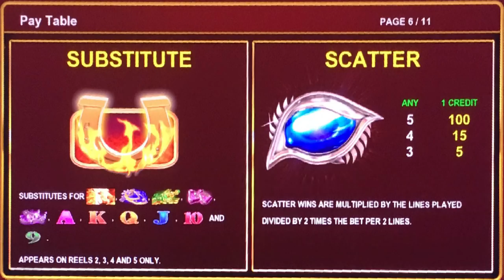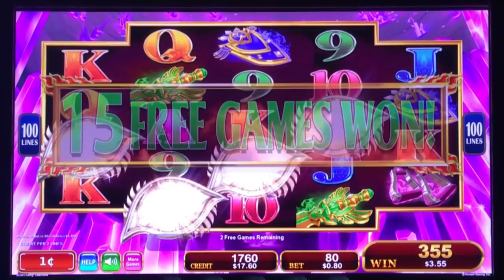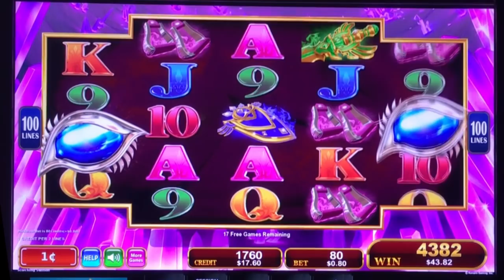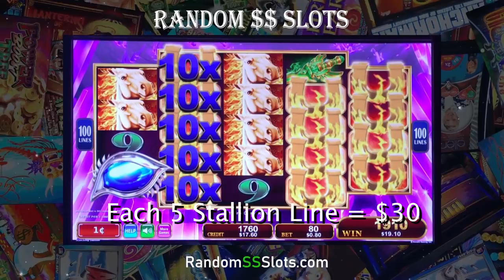😄 Scorching Stallion slot machine, Big Win Bonus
Guess How Many Free Spins I got...

Random $$ Slots Website - (Slot Calculator & Casino Listings)